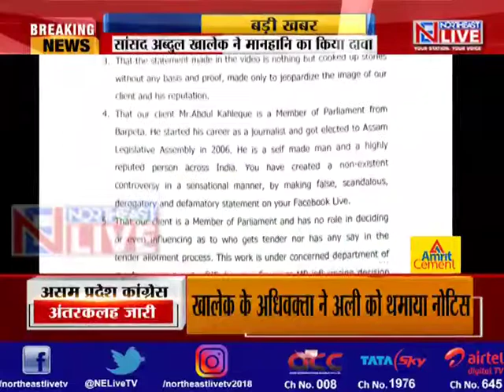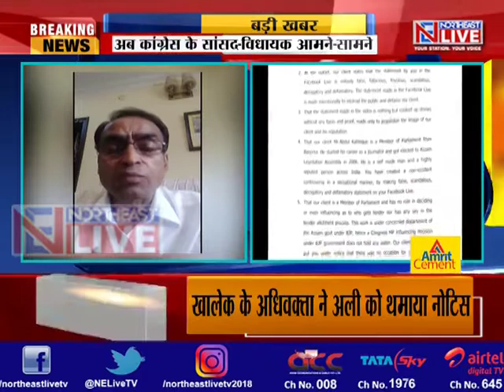सांसद अब्दुल खालेक ने अपनी ही पार्टी के विधायक को थमाया कानूनी नोटिस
अंतर्कलह से जूझ रही कांग्रेस में इस बार सांसद और विधायक के बीच की लड़ाई अब अदालत तक पहुंच गई है। बाघबर के कांग्रेस विधायक शेरमान अली के खिलाफ बरपेटा से सांसद अब्दुल खालेक ने मानहानि का मुकदमा किया है। खालेक के अधिवक्ता ने शेरमान अली को मानहानि का नोटिस थमाया है।